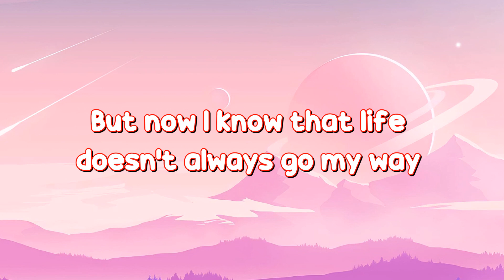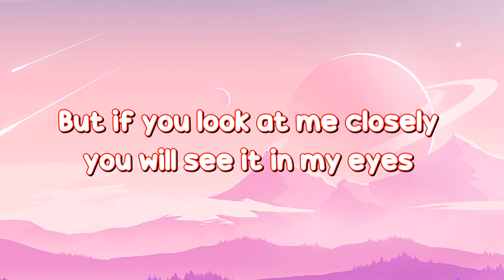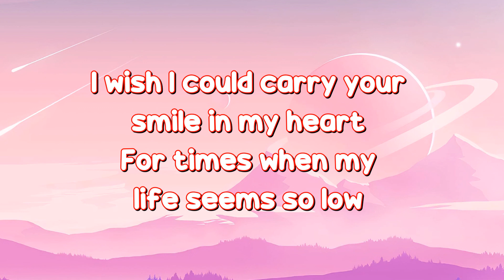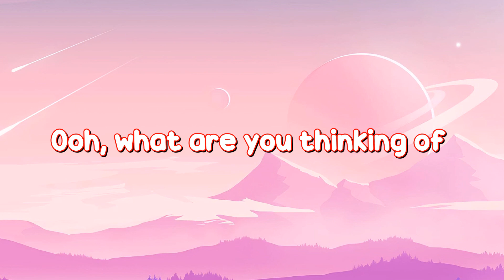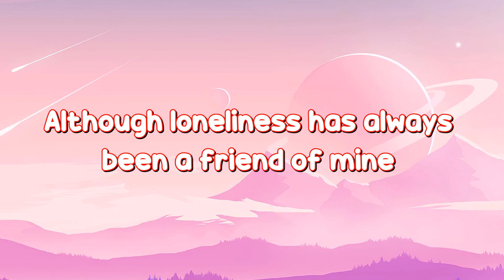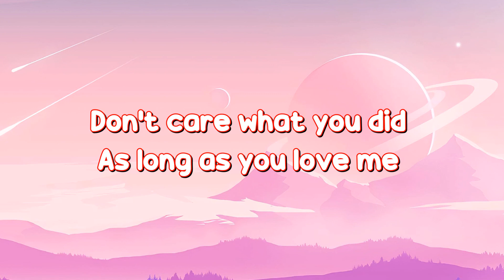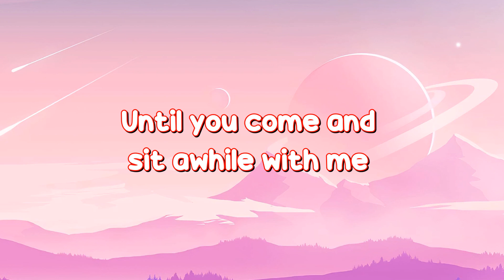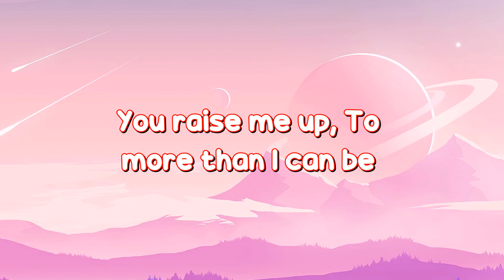I'm Not A Girl Not Yet A Woman - Britney Spears (lyrics) (Lyrics)